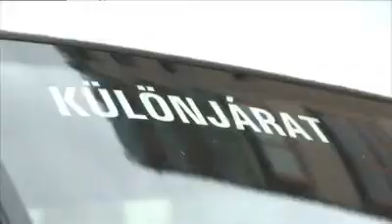Marslakók - búcsú a Compact Discotól